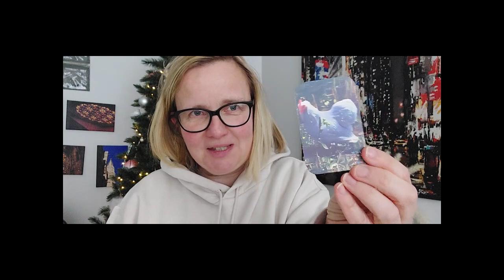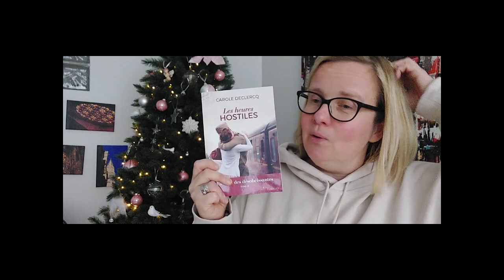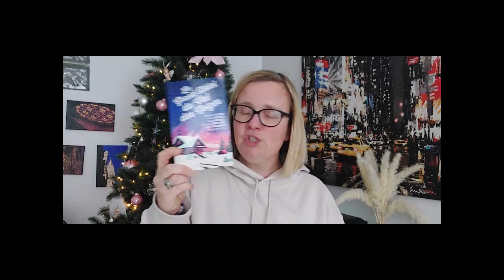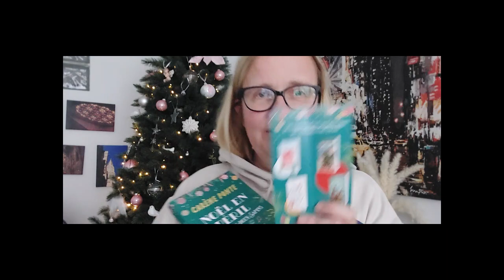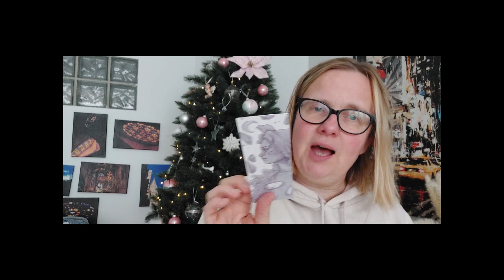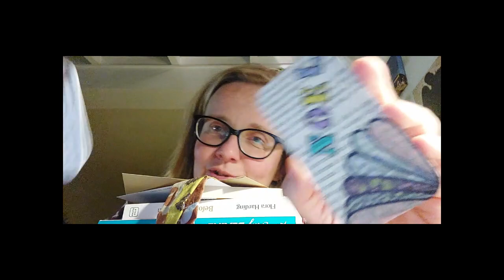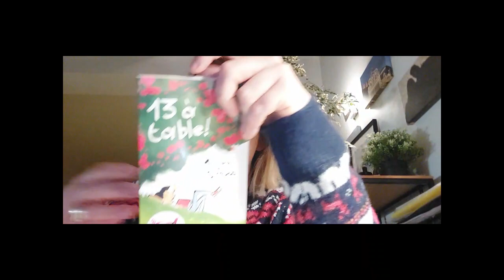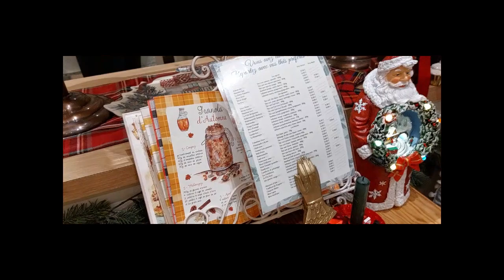Blabla vlog 1x #10 - Sophie Rouvier et Serena Giuliano, blabla, Noël & gourmandises...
Hello toi qui passe par là !

Je suis ravie de partager mes lectures et découvertes avec toi sur booktube.

Merci d’avoir regardé ce blablavlog1x !

Tenté.e par l’une ou l’autre lecture présentée ?
Voici les références…

• Ecrits littéraires d’Homère à Tolstoï de Stefan Zweig aux éditions Albin Michel
• Les heures hostiles de Carole Leclercq aux éditions Eyrolles Roman (SP) écoulu sur Nextory
• Le drôle de noël qui a changé ma vie de Marilyse Trécourt aux éditions Eyrolles poche (SP)
• 13 à table ! aux éditions Pocket
• Le Grand hôtel du Val des Neiges de la Team Rom Com aux éditions Charleston poche
• Noël en péril à Santa les deux sapins de Carène Ponte aux éditions Fleuve
• Un cœur pour Noël de Sophie Jomain aux éditions Auzzou
• Quand la vie s’en mêle, T2 Valentine de Lucie Castel aux éditions Charleston poche
• Agatha Christie – Cinq petits cochons au Livre de Poche
• Before the Crown de Flora Harding aux éditions Hauteville
• Sambre, radioscopie d’un fait divers d’Alice Géraud aux éditions Audiolib (SP)
• Les tartines sont meilleures quand on les partage à deux d’Emily Blaine aux éditions Harper Collins poche

Voici également les infos autour des différents lieux et produits explorés dans ce vlog:
- Le goûter littéraire était organisé par François @Livraison de mots au restaurant The Poet

Envie de t'offrir un joli sweat ou un beau t-shirt?

Suis le lien suivant: musebook.club/LIRE1X

Mon code pour obtenir 15% sur tes achats et les frais de port gratuits est LIRE1X !

Au quotidien, je ne suis jamais loin de mon compte bookstagram

N'hésite pas à me laisser un petit message en commentaire!
Des questions?
Des infos?
Contacte-moi via Instagram!